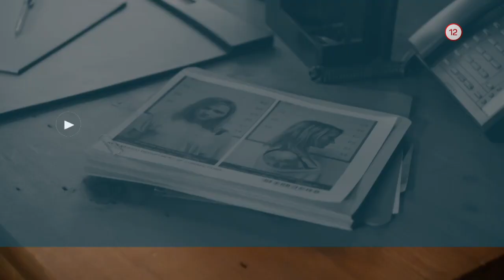Ochrana svedkov IV. (19.10.2020 o 19:00 na WAU)